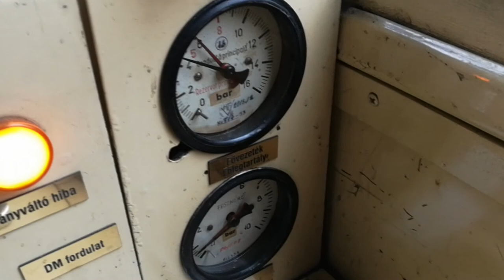Gyermekvasutas vonatvezetői tanfolyam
Illetve vezető jegyvizsgálói és vezető váltókezelői. A felkészülés és a hatósági vizsga persze cseppet sem volt ilyen vidám :)